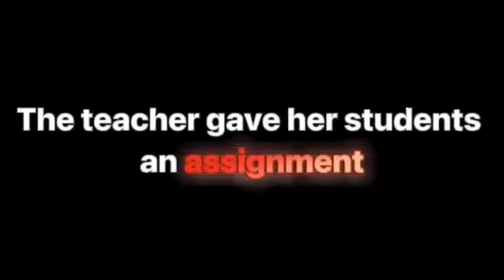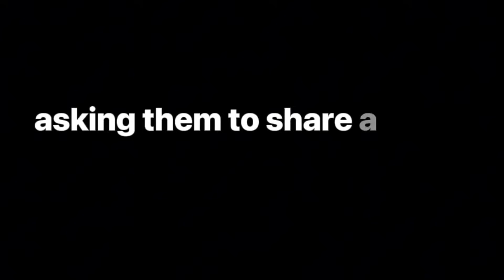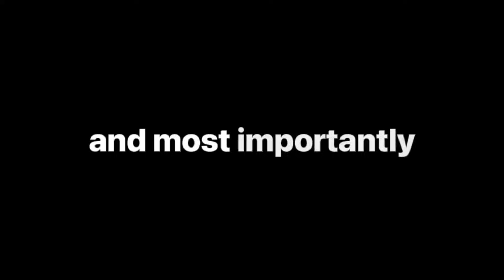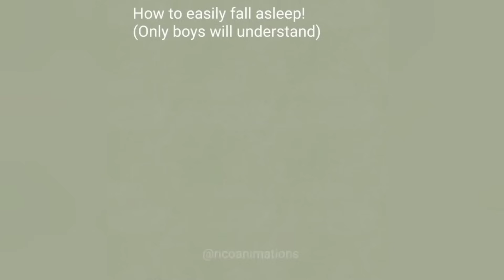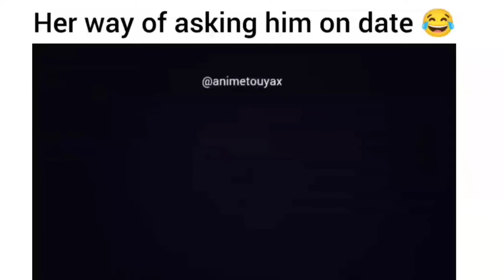Wah Bete Moj Kardi🤣😂| Trending Memes | Indian Memes Compilation | Video aisi dalo ki 4 log dekhe